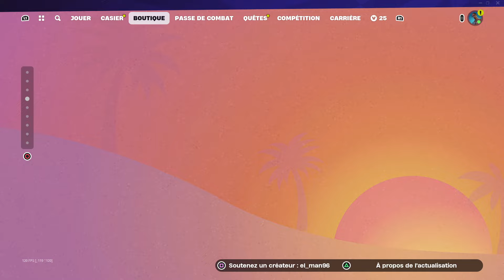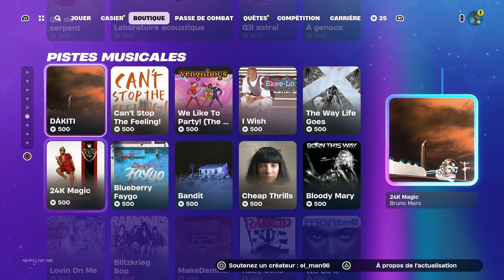*NEW* BOUTIQUE FORTNITE D'AUJOURD'HUI 02 JUILLET 2024! (BOUTIQUE DU JOUR!)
boutique du 02 Juillet 2024
boutique fortnite aujourd'hui 2024
boutique fortnite aujourd'hui  02 Juillet 2024
Skin Kratos
New Emote
Boutique Marvel
Pelle a neige
Travis Scott
Pack FNCS C4S3
Skin super heros
New skin
Pack J Jurassique
Retour de batman
Harley Quinn
New Emote
Pack Nike
New pack souvenir  numérique
Pack de casier de Chopstix
New emote sous les etoiles
Casier de Dylexa
New skin Pincera
Emote PDR
Skin Goule
Skin Halloween
Skin Batman
Poiscrade
Soldat du crane
FNCS Global Championship 2024 Bundle
Pack Miaonstrosite
Pack Jack Skellington
Michael Myers
Emote Fleche de cupidon
la faucheuse
pelle a neige
Pack stranger Things
Onze
Chasseur fluo
New emote
t'es un gagnant
La Faucheuse!!
skins Polar Legends Pack
gentil Marauder
skin sucre d'orge
soldat au crane
onze
stranger things
The Weekend
Pack Tortues Ninja
Emote Zinzin
John Wick
Dragon Ball
Boutique marvel
Onze
Pack Nick Eh 30